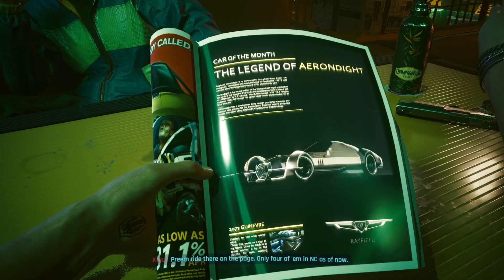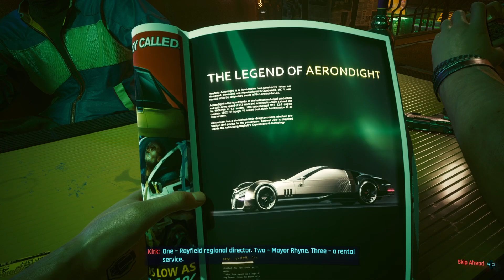Baru Beli..Baru Maen.. | CYBERPUNK 2077 Patch 2.0 Gameplay [No Commentary]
ORINOIZE GAMING CHANNEL INDONESIA